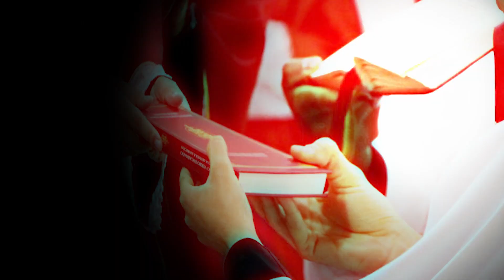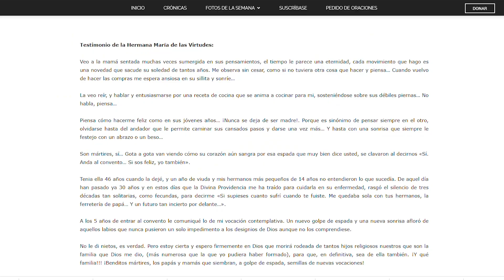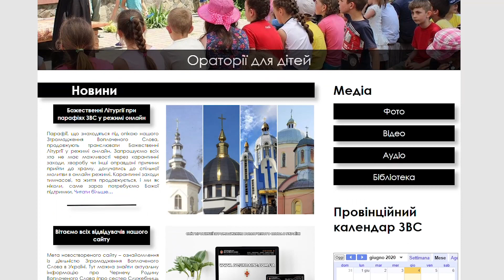Aventura Misionera! (6 de junio)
¡Hola a todos! Les compartimos algunos eventos de esta semana!
Ordenaciones diaconales, adoración al Santísimo desde los autos, 10 000 personas consagrándose a la Virgen, el mes del Sagrado Corazón... y mucho más.

Equipo IVE Media

PD. Recuerden que si desean compartir sus noticias, el cierre de edición es el miércoles a las 12m (Roma). De lo contrario se nos hace bastante más difícil armar este pequeño video.

*No alcanzamos a incluir la primera conferencia acerca de la historia de la devoción al Sagrado Corazón, preparada por el P. Silvio desde Túnez (en francés)